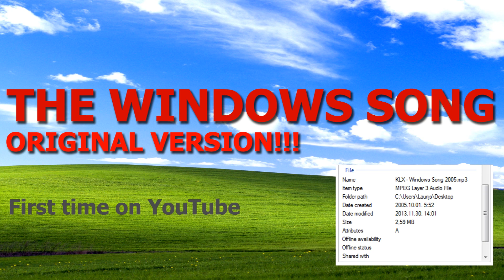THE WINDOWS SONG | Original version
This is the FIRST and ORIGINAL VERSION of "The Windows Song". It was created on October 1, 2005 completely from Windows XP sounds.

The song was created by Kristaps Lasenbergs (aka KLX) from Latvia and the original title was "KLX - Windows Song 2005". This song was never published on YouTube until now. Enjoy :)